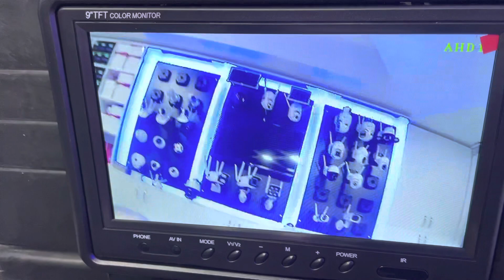depremde arama kurtarma için yılan kamera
hatay bölgesi için 1 adet özel üretim 316 paslanmaz sony  psb ful hd kamaramızı gönderdik rahmin ediyoruk ekiblerinden elinde bu kalitede bir donanım yok inş faydalı olur